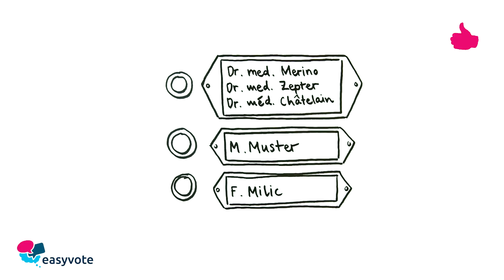Cure mediche di base - Votazioni di 18 maggio 2014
Obiettivo:
Con la nuova legge dovrebbe essere garantito un accesso rapido alle cure mediche di base. Questo nell'intera Svizzera.